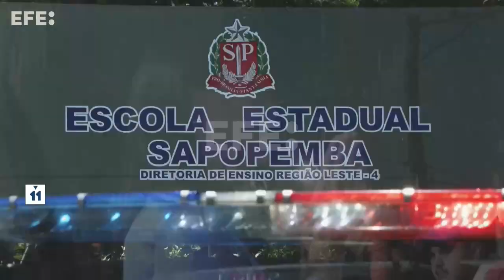América al día en 60 segundos, lunes 23 de octubre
Bogotá, 23 oct (EFE).- Venezuela plantea la creación de un estado para anexionarse la zona en disputa con Guyana, en Argentina se disputarán la segunda vuelta el ministro argentino de Economía, Sergio Massa, y el candidato de de La Libertad Avanza (ultraderecha) a la Presidencia argentina, Javier Milei, entre otras noticias en América.